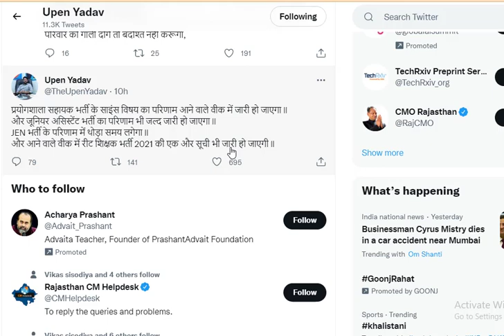SCIENCE RESULT कब तक आएगा|Rajasthan Lab Assistant Result 2022|Lab Assistant Science Result Kb Aayega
SCIENCE RESULT कब तक आएगा ? | Rajasthan Lab Assistant Result 2022 | Lab Assistant Result out//Lab Assistant Science Result Kb Aayega?//lab Assistant science result 2022 // क्यों नहीं हो रहा विज्ञान विषय का परिणाम जारी||प्रयोगशाला सहायक कट ऑफ 2022#shardaclassessikar

lab assistant result 2022,lab assistant science result 2022,lab assistant result,lab assistant cut off 2022,

Rajasthan Lab Assistant Result Kab Jaari Hoga, Rsmssb Lab Assistant Result 2022 , Rajasthan Lab Assistant Final Cutoff Marks 2022

Rajasthan Lab Assistant Result Date
Rsmssb Lab Assistant 2022 Result News
Rajasthan Lab Assistant Result
Rsmssb Lab Assistant 2022 Result Declared

In this video, RSMSSB Lab Assistant Expected Cut off / Safe Score 2022  will be specifically discussed by Anil sir and how much will be the final cut off // Safe Score of RSMSSB Lab Assistant Exam 2022.